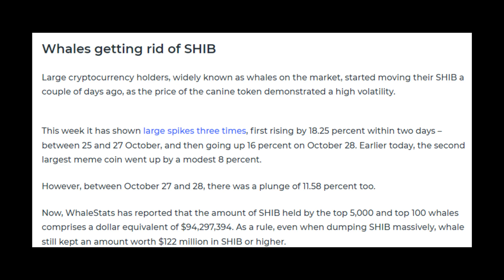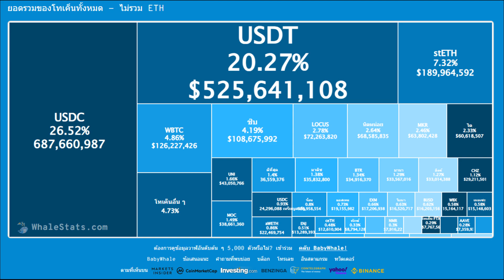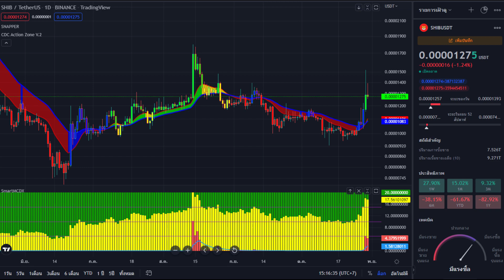Shiba Inuล่าสุด เจ้ามือรายใหญ่เริ่มแอบขายเหรียญSHIB หลังราคาพุ่ง WhaleAlert รายงานขึงเวลาเม่า